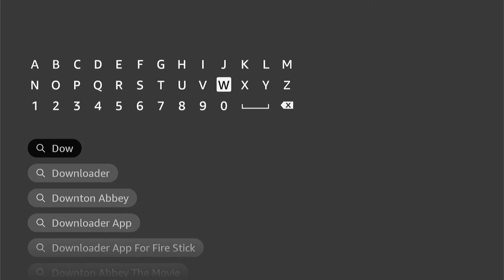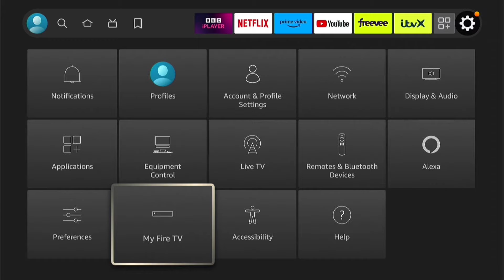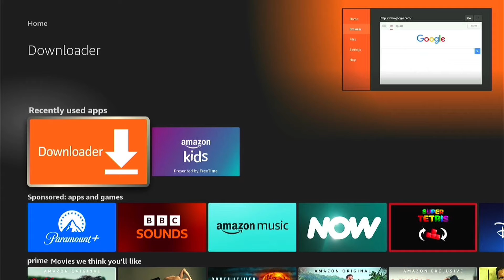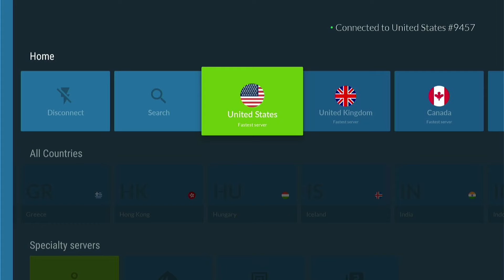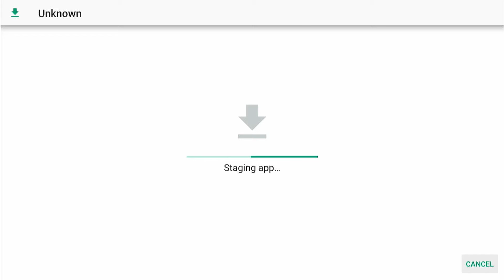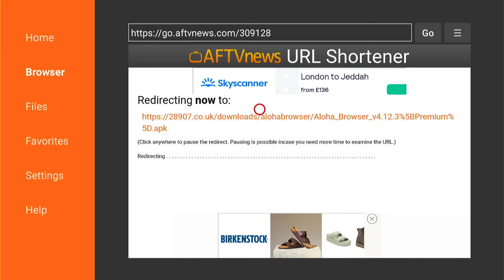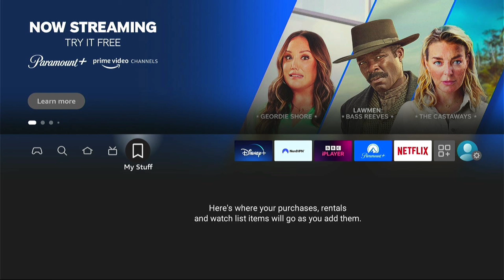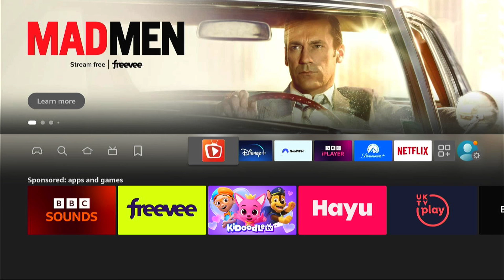How to Install Aloha Web Browser on Firestick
In today's video we are going to learn How to Install Aloha Web Browser on Firestick, Fire TV & Android TV/Google TV. Unfortunately, Aloha Web Browser is not available in Amazon App Store for Fire TV devices so we must side-load it with the Downloader application.

I hope this Amazon Firestick video helped solve your problem. Is your Amazon Firestick still having the problem?

Timestamps
0:00 - What we will learn
0:32 - How to Jailbreak FireStick
3:29 - keep safe with a VPN
4:33 - How to Install Aloha Web Browser on Firestick
6:03 - Add Aloha Web Browser to Firestick favourites
6:36 - How to uninstall Aloha Web Browser
7:30 - Outro

With that said, we don’t let brands dictate our opinions - if we said it, that means it’s what we truly believe. Buying through our links will not cost you anything extra and as a matter of fact, may cost less due to discounts.